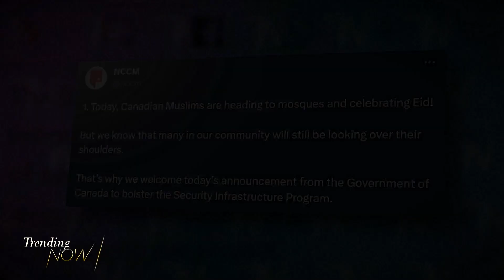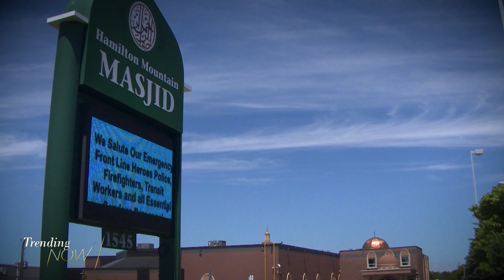Muslims around the world begin celebrating Eid al-Adha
Muslims around the globe are celebrating Eid al-Adha - one of the biggest holidays celebrated in Islam. But many remain concerned about rising Islamophobia in countries around the world, including here in Canada.